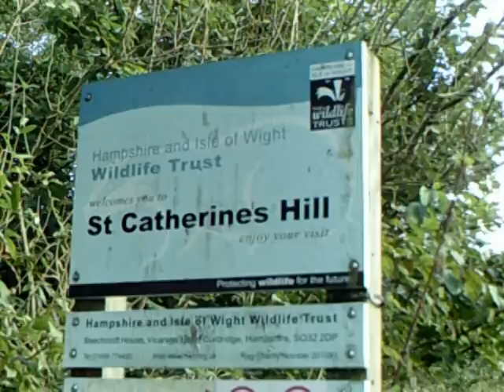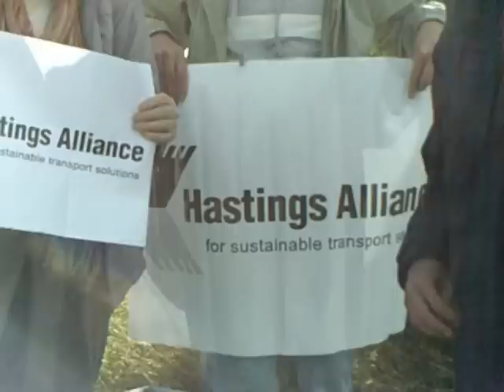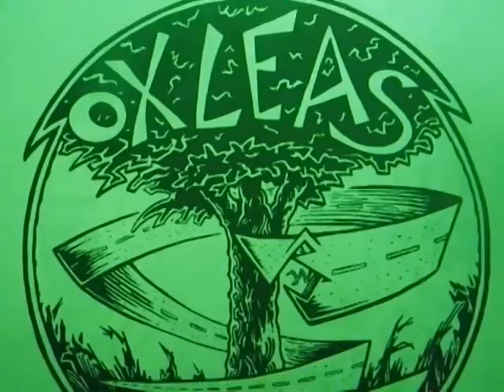Twyford Twenty-Twelve (2012)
Activists gather at Twyford Down on Saturday September 29th 2012, to mark twenty years since the legendary fight against the M3 motorway. After holding a banner over the road, they move to an encampment on St. Catherine's Hill where speakers remember the campaign and warn of the government's new roads programme. Includes the voices of Raga Woods, Stephen Joseph and Chris Gillham.